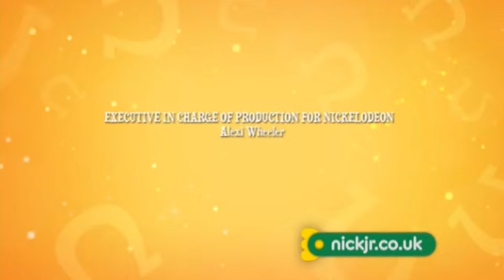Reveiw of a Nick Jr. Too UK and Ireland Continuity July 1, 2018 #2 Bumpers, Idents, Promos 2